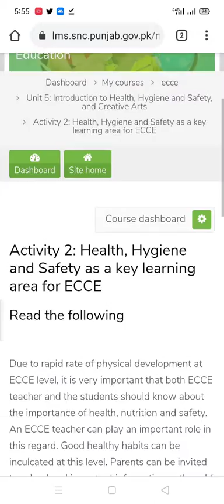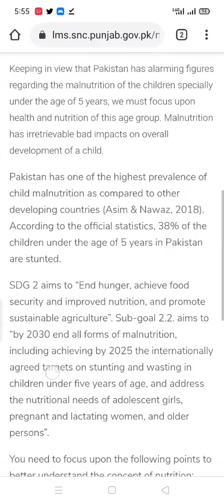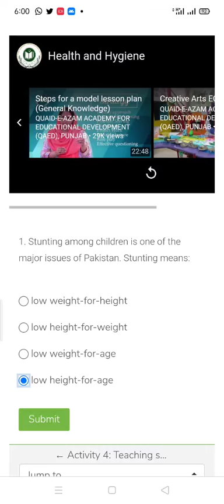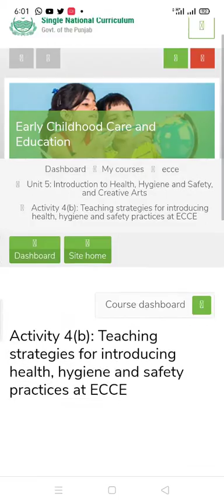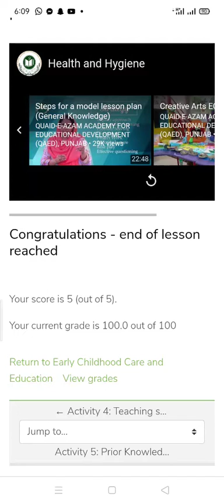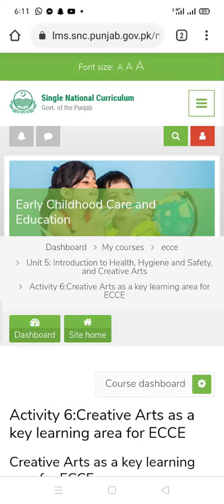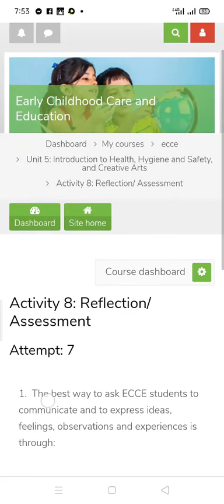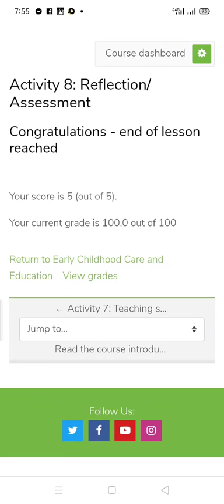LMS ECCE Solved complete unit5| AnswerKeyLMS ECCE How to Complete unit 5|SNC Solved activities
Assalam o alaikum! Respected teachers,
we educate teachers
 today you will watch lms ECCE Solved Activities unit 5.
This channel is all about all lms snc teaching test .
ECCE LMS || Complete Solution For All Activities unit 5.
LMS ECCE Group | How to Complete ECCE activities | SNC Training activities | Unit 5.LMS ECCE SOLVED ACTIVITIES UNIT 5. || LMS SOLVED ECCE PROBLEMS || SNC SOLVED ACTIVITIES